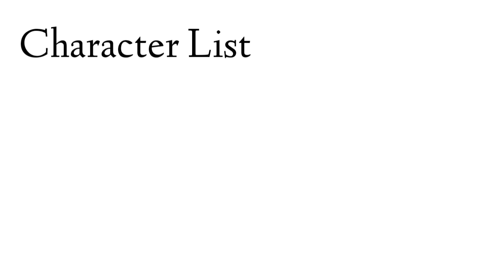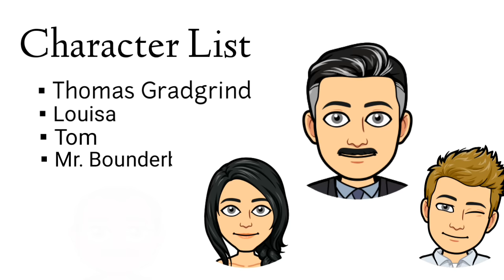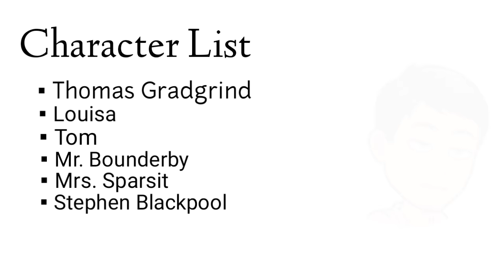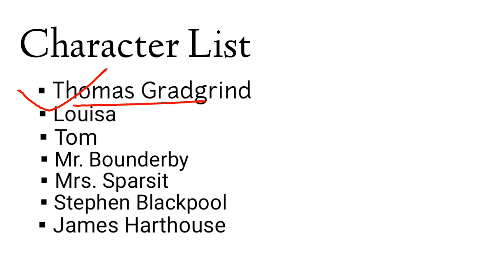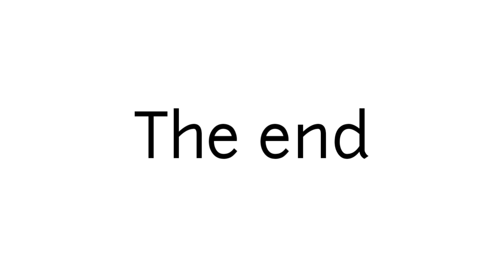hard times in hindi by Charles Dickens summary Explanationand full analysis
Hard Times for these times in hindi